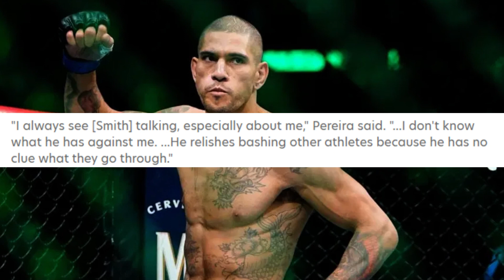WTF Is Anthony Smith Talking About? Thirsty!?!